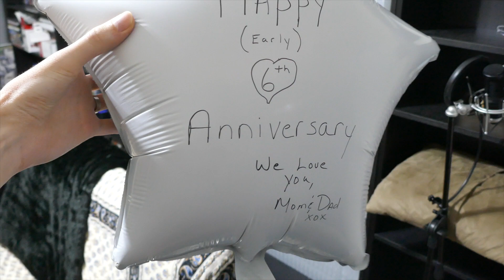Grill • 5.30.17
🎵 "Strolling Through" by Silent Partner